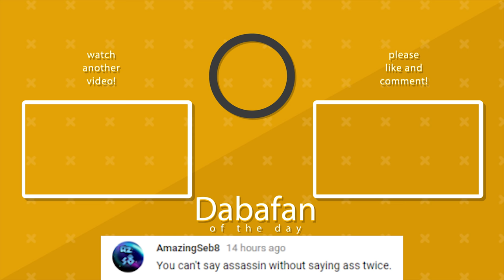WRECKING BALL PING PONG! Overwatch Funny & Epic Moments 543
Check out the best funny Overwatch plays, including WTF, epic, and troll moments submitted by YOU the fans! If you have any funny Overwatch moments that you want featured in future videos, submit your clips at dabacabb.com!

STREAM
► Stream Mon-Fri, 1-5 PM EST